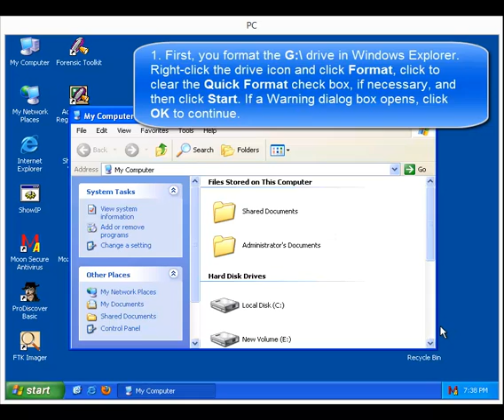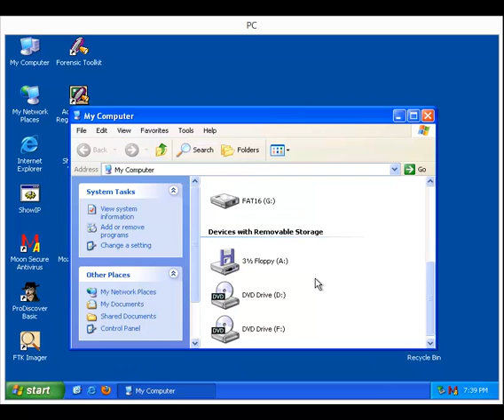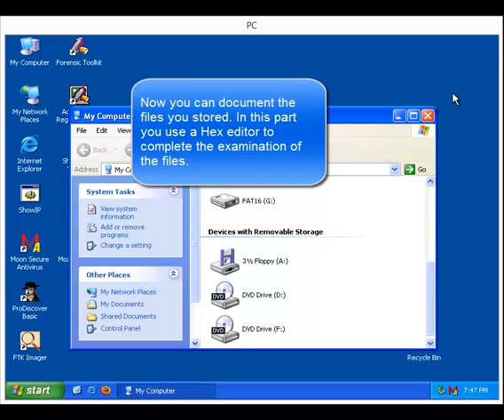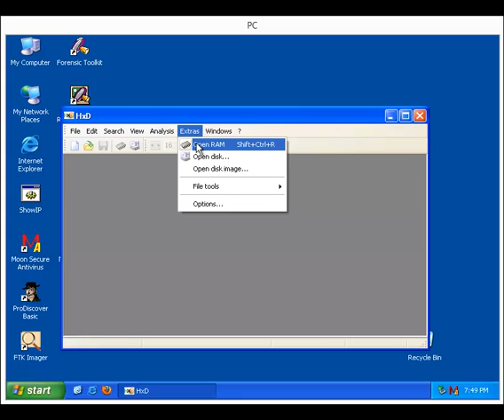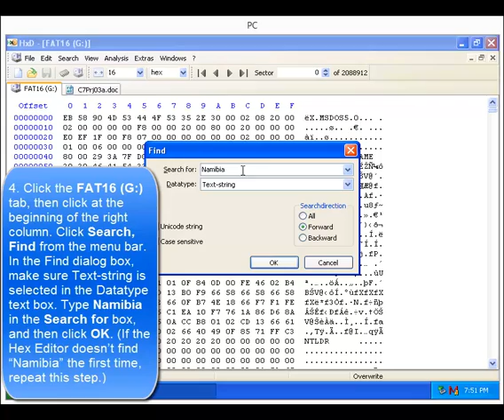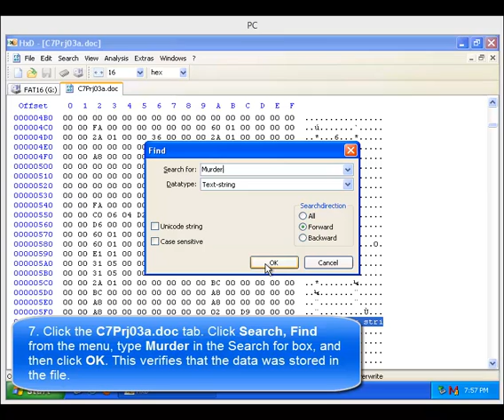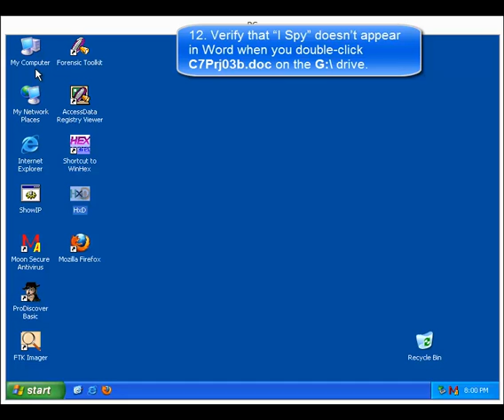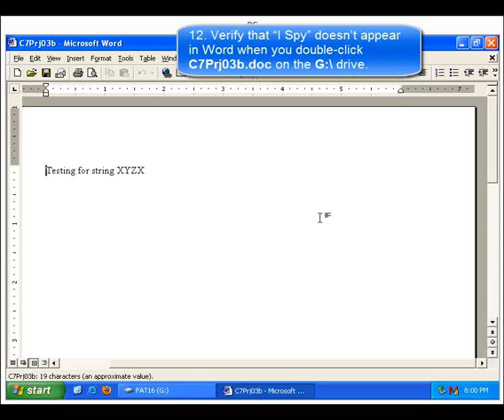Globe Forensics Lab7.3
In this lab, we create a test drive by planting evidence in the file slack space on the G:\ drive. Then we use Hex editing software to verify that the drive contains evidence.